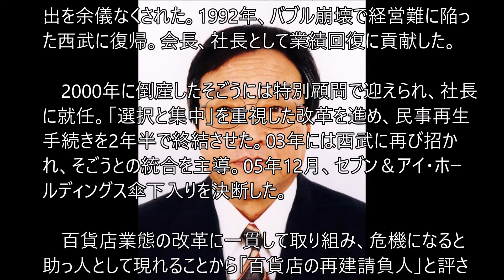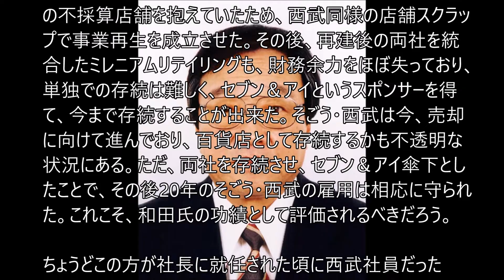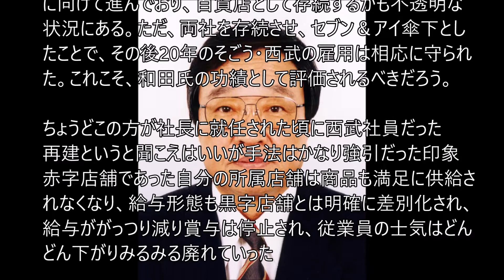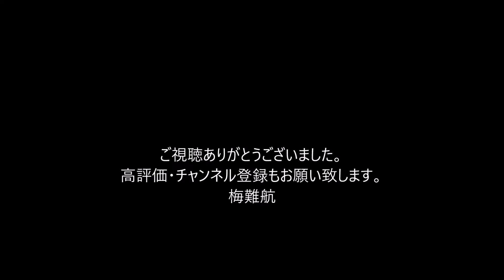和田繁明氏死去 西武、そごう再建に手腕 88歳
西武百貨店、そごうの再建に手腕を発揮した元ミレニアムリテイリング（現そごう・西武）会長の和田繁明（わだ・しげあき）氏が7月25日に死去した。　88歳だった。

東京都出身。葬儀は近親者で済ませた。喪主は妻浩子（ひろこ）さん。

　40歳で西武百貨店常務に昇格。将来を嘱望されたが、当時のオーナー故堤清二氏と対立し、グループ会社への転出を余儀なくされた。1992年、バブル崩壊で経営難に陥った西武に復帰。会長、社長として業績回復に貢献した。

　2000年に倒産したそごうには特別顧問で迎えられ、社長に就任。「選択と集中」を重視した改革を進め、民事再生手続きを2年半で終結させた。03年には西武に再び招かれ、そごうとの統合を主導。05年12月、セブン＆アイ・ホールディングス傘下入りを決断した。

百貨店業態の改革に一貫して取り組み、危機になると助っ人として現れることから「百貨店の再建請負人」と評された。　。。